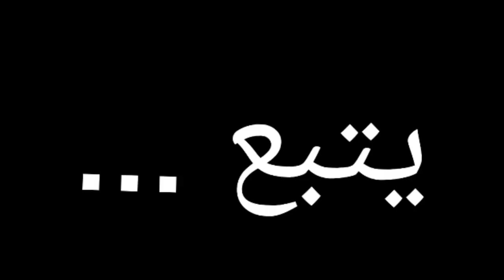الفيلم قصير : الإخوة التلاث ، قصة واقعية عن الغربة الجزء الأول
what actors and actresses appeared in ajde da se d
what are some movies that begin with the letter a

face mask
null
windows 10 pro key
nintendo switch
iphone
mask
laptop
iphone x
iphone 11
jordan

temperpedic ajustable beds
aj lamp
ajustable beds
ajustable bar stools
ajustable bed frames